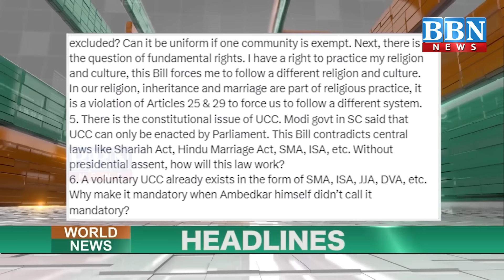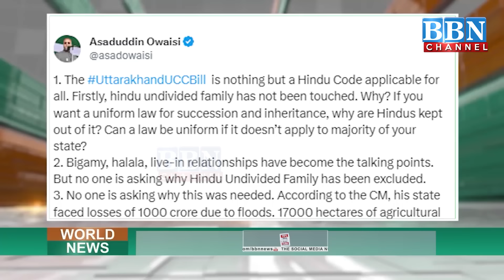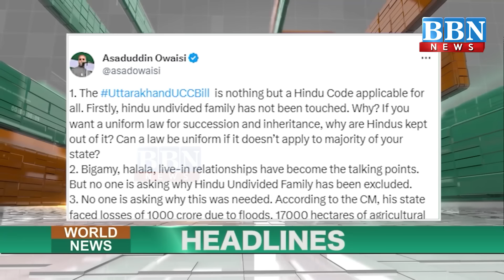World News 7th February 2024 | BBN NEWS